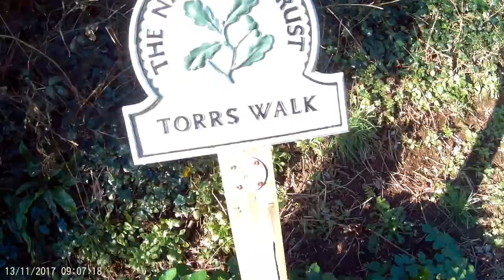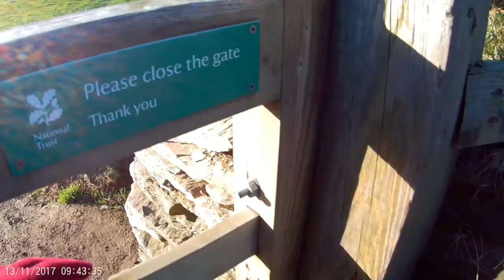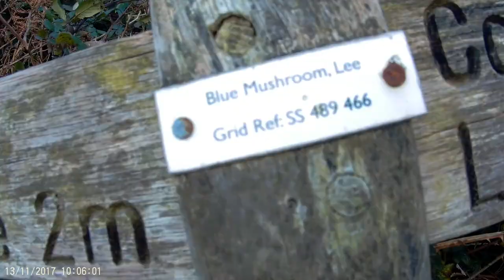Ilfracombe to Lee // 13.11.17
Coastal path walk from Ilfracombe to Lee - North Devon, UK.
Filmed w/: GoXtreme 4K Visiom